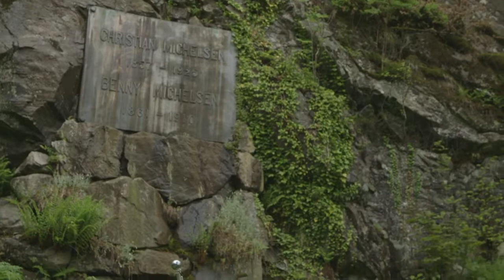17.mai Fana Bystrøk 04 Christian Michelsen grav gamlehaugen